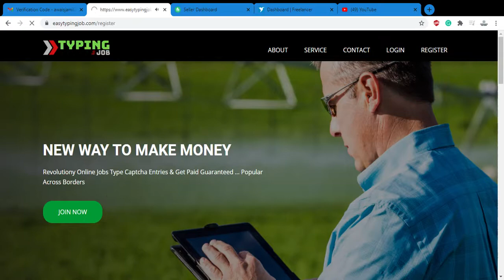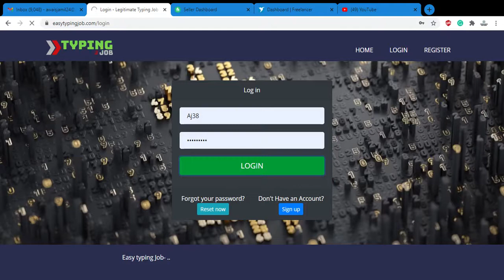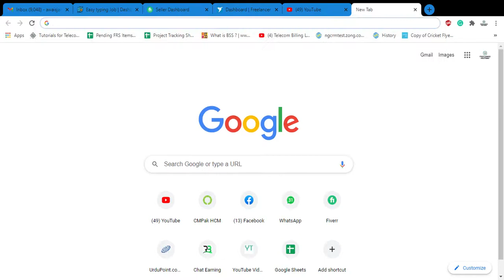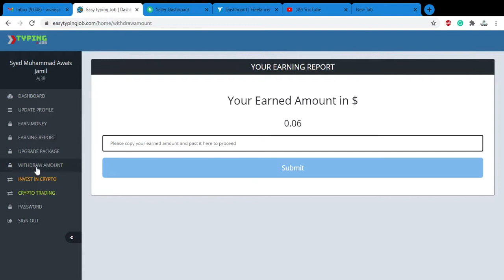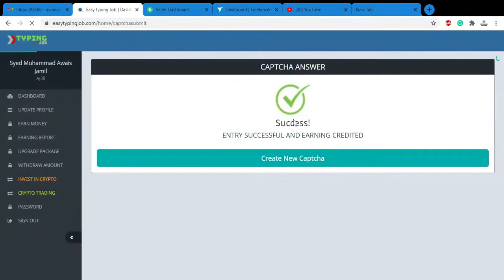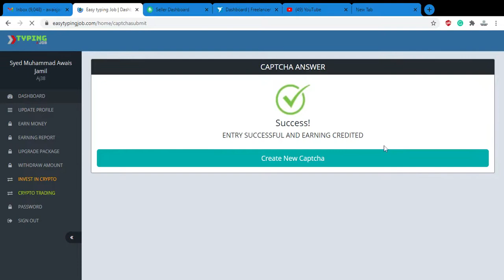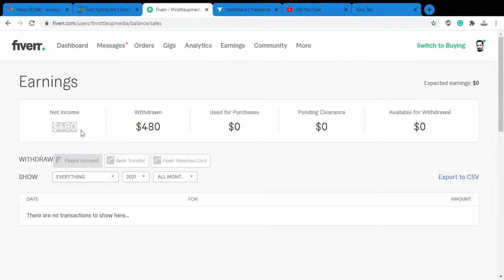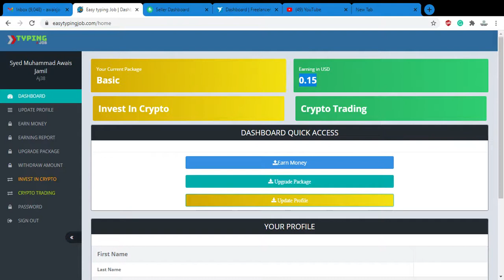How to earn money by typing words in Pakistan? Easy typing job or the Captcha club is a SCAM or not?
Dear Friends,
today we will learn how to earn money by typing words in Pakistan? Easy typing job or the Captcha club is a SCAM or not?